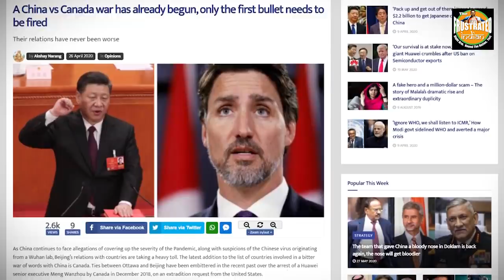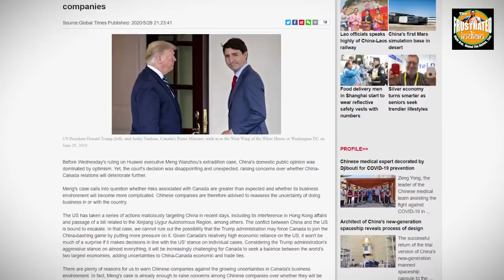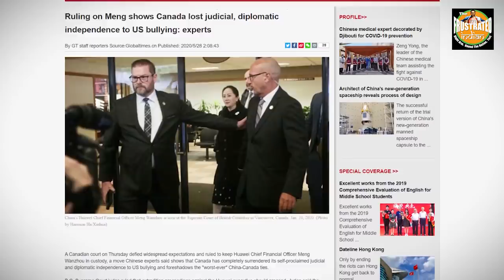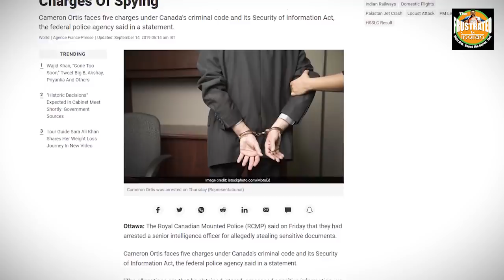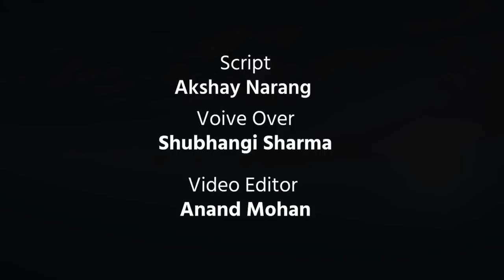China issues threat to Canada as Huawei CFO gets closer to extradition